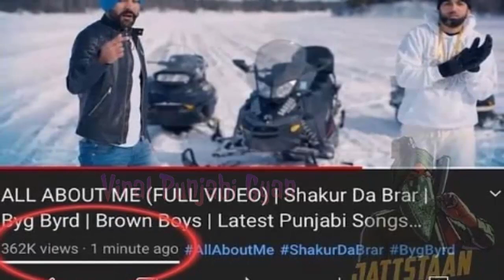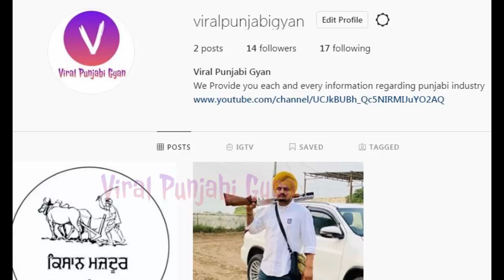Sidhu Moose Wala First Haryanvi Song With Girl | Sunny Malton Reply to Byg Byrd